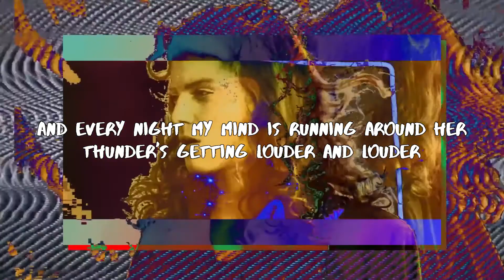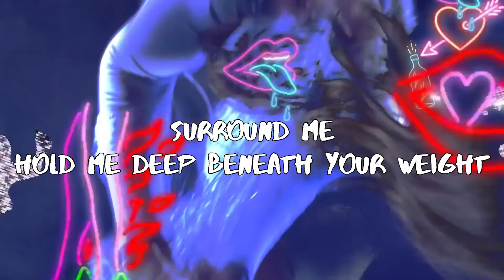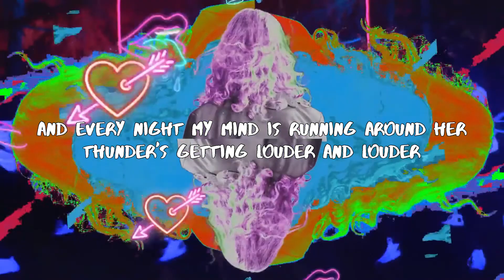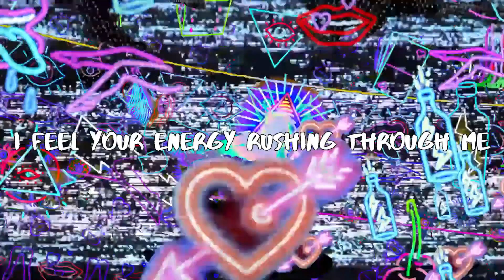BØRNS - Electric Love (Oliver Remix) - LYRICS VIDEO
Ciao! Rimani aggiornato e ricevi i testi dei tuoi brani preferiti.

Questo video ha il solo scopo di fornire agli appassionati di musica il lyrics completo. Nel caso il titolare dei diritti volesse rimuoverlo, preghiamo di non effettuare strike sul nostro canale, al quale lavoriamo con passione, ma di bloccarlo semplicemente o di inviarci un'email per la rimozione.